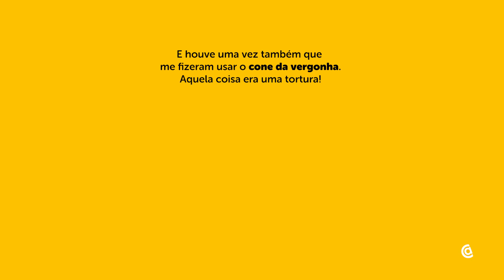Não estou desaparecido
Cansado da vida de animal de estimação, um cachorro foge de casa em busca da liberdade. Até que ele encontra a ex-dona e sente um ciúme inesperado. Será que é tarde demais para voltar ou ele ficará de castigo para sempre?

Um livro ilustrado cheio de humor e ternura que crianças e adultos vão adorar.

by Kashelle Gourley
Ilustrado por Skylar Hogan.